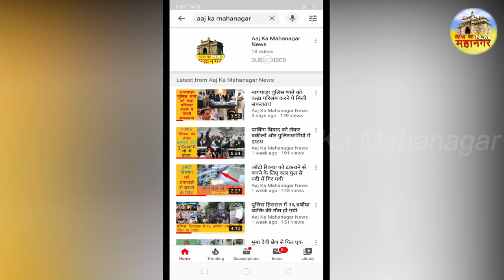ठेकेदार के लापरवाही से गयी ७ वर्षीया बच्चे की जान